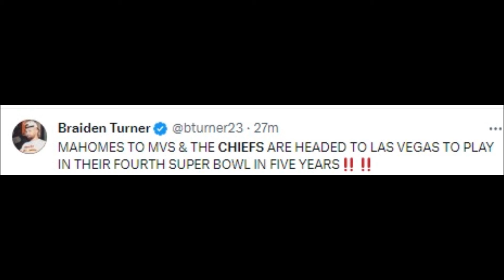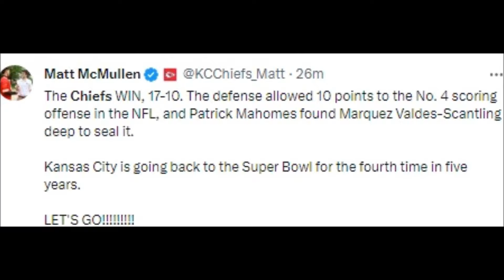NFL FANS REACT TO KANSAS CITY CHIEFS GOING TO THE SUPER BOWL AGAIN | CHIEFS SUPER BOWL 2024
NFL History

kansas city chiefs ring around the rosie super bowl,
philadelphia eagles and kansas city chiefs super bowl,
kansas city chiefs super bowl banner,
kansas city chiefs vs buccaneers super bowl,
green bay packers vs kansas city chiefs super bowl,
tampa bay buccaneers vs kansas city chiefs super bowl reaction,
kansas city chiefs vs bengals super bowl,
buffalo bills vs kansas city chiefs super bowl,
buccaneers versus kansas city chiefs super bowl,
super bowl 55 tampa bay buccaneers vs kansas city chiefs,
kansas city chiefs versus the eagles super bowl full game,
kansas city chiefs vs. philadelphia eagles 2023 super bowl game,
new england patriots vs kansas city chiefs super bowl,
kansas city chiefs vs 49ers super bowl mic'd up,
philadelphia eagles vs kansas city chiefs super bowl full game,
philadelphia eagles vs kansas city chiefs super bowl reaction,
kansas city chiefs road to the super bowl 2023,
kansas city chiefs won super bowl reaction,
kansas city chiefs super bowl song 2023,
kansas city chiefs super bowl story,
kansas city chiefs super bowl season,
kansas city chiefs vs san francisco 49ers super bowl,
kansas city chiefs super bowl touchdowns,
kansas city chiefs super bowl theme song,
kansas city chiefs winning the super bowl,
tampa bay buccaneers kansas city chiefs super bowl,
tampa bay buccaneers vs kansas city chiefs super bowl,
kansas city chiefs super bowl vs 49ers,
kansas city chiefs vs 49ers super bowl full game,
kansas city chiefs win super bowl 57,
kansas city chiefs won super bowl 2020,
kansas city chiefs win super bowl reaction 2023,
kansas city chiefs win super bowl 54,
tampa bay buccaneers x kansas city chiefs super bowl,